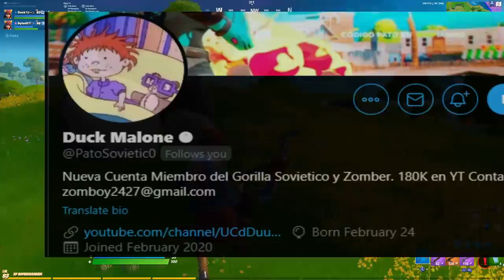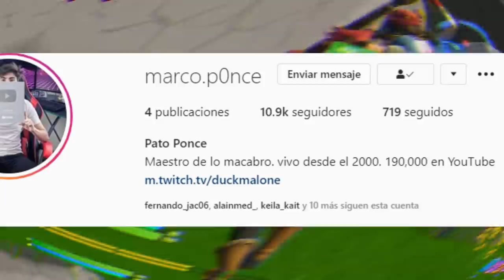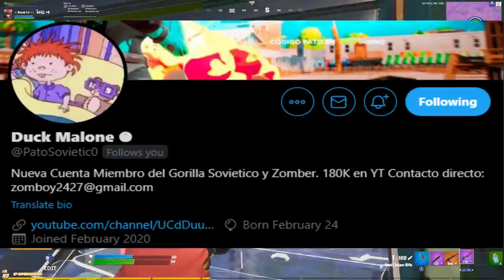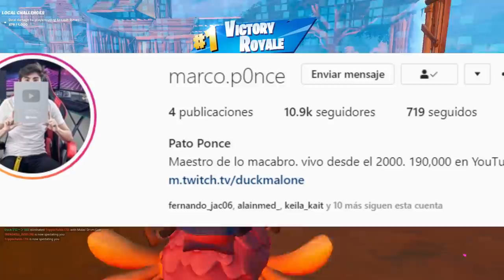7 LOCALIZACIONES MÁS ICÓNICAS DE FORTNITE | Fortnite: Battle Royale | Fortnite OG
✯Código de Creador:

▶GorillaSovietico

☢ Especificaciones de mi Pc:

I9 9900ks
32 Gb DDR4 Trident z Royal